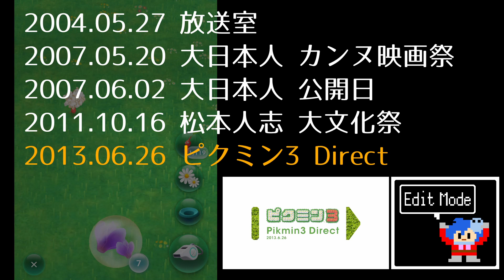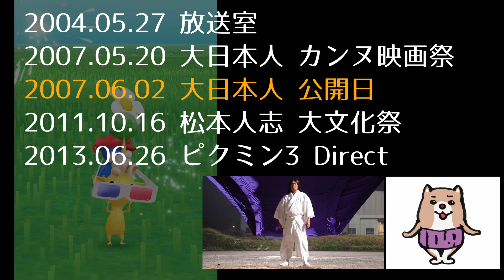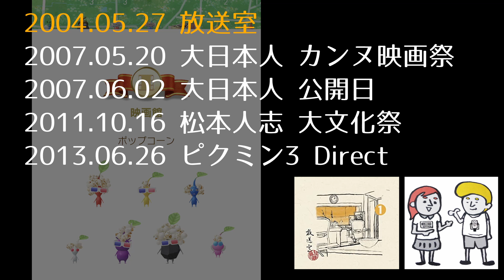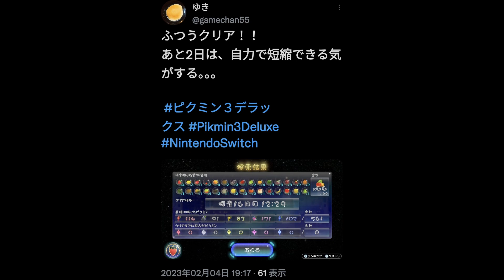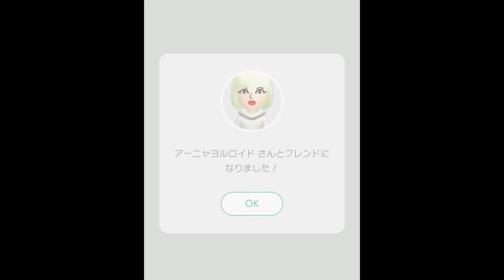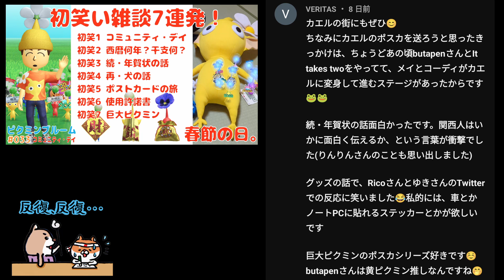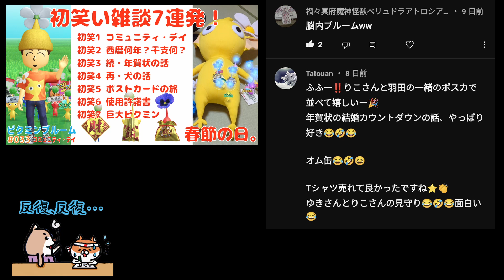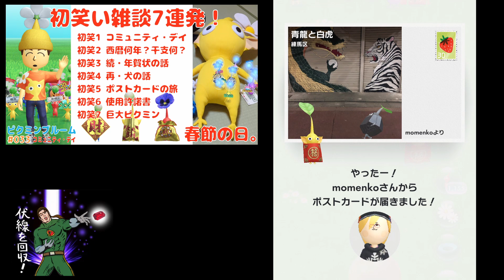ピクミンブルーム × 映画館「ピクミン好きが見るべき映画。映画の日。大雑談の儀。ポップコーン デコピクミン。返信の儀。」の巻 令和5年2月11日まで【ピクミンブルーム 攻略 Vlog 034】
ポップコーン デコピクミン ついにコンプ後の
コミュニティデイの日。

「ピクミンブルーム好きが見るべき映画」
の雑談でもしようとしたら
1年前のポストカードから
最新のポストカードまで
偶然が重なり
アートが重なり
自慢まで重なりますが大雑談動画になるとそこには笑いも重なり
絶対やっぱり奇跡が重なってた。

0:00 1年前のポストカード映像から話は始まった
1:02 雑談の儀「ピクミンブルーマーが見るべき映画」
4:03 ピクミン無犠牲の大自慢
5:27 返信の儀
9:00 鑑賞の儀「秀逸な伏線回収爆笑ポスカ3枚」

～「ピクミンブルーマーが見るべき映画。伏線回収ポスカが凄い。映画の日。こじつけ大雑談の儀。ポップコーン デコピクミン。返信の儀。」の巻 令和5年2月11日～
Lv:70
Pikmin:1168匹(228デコ)
Steps:4,161,614

【放送室 第139回】
2004年05月27日放送

【フランス カンヌ映画祭】
2007年05月20日

【大日本人 日本公開日】
2007年06月02日

【松本人志 大文化祭】
2011年10月16日

【ピクミン3 Direct 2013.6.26】

[招待コード]
QBJZHOXDB

☆PIKMIN
YouTubeを始めたきっかけ「ピクミン3」
7年ぶりボイス付きでも無犠牲ねらいます「デラックス」
※ミッションでは無犠牲の指標はないが